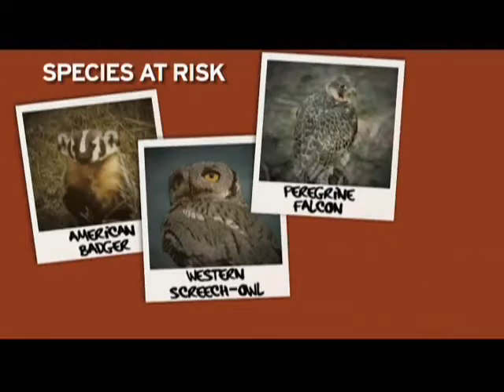Be a Force for Nature - Species at Risk with Ryan Reynolds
with the Nature Conservancy of Canada